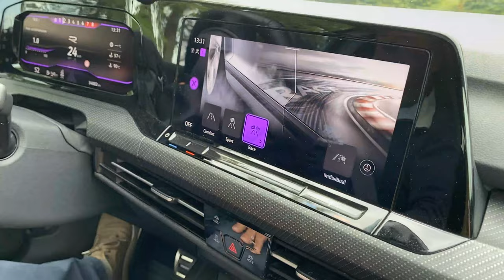TEST DRIVE RACE prova su strada Volkswagen GOLF 8R come modificare auto sportive massima potenza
9000 GIRI è il Centro Specializzato in Accessori ed Elaborazioni per auto sportive, oltre all'Abbigliamento F.I.A. espressamente dedicato ai piloti di auto da corsa.

Esplora le strade con un'esperienza di guida entusiasmante nel video "TEST DRIVE: prova su strada Volkswagen Golf 8R". Metti alla prova le tue abilità di guida e scopri come modificare le auto sportive per raggiungere la massima potenza. La Volkswagen Golf 8R è già una vettura potente di per sé, ma in questo video ti mostreremo come puoi portarla a un livello superiore. Affronta la strada con fiducia mentre testiamo le prestazioni di questa magnifica auto, analizzando le sue caratteristiche, la reattività del motore e le capacità di manovra. Inoltre, scoprirai le tecniche di car tuning che possono trasformare la tua Golf 8R in una macchina ancora più potente. Dal tuning del motore all'aggiornamento delle sospensioni e dei sistemi di scarico, esploreremo le modifiche che puoi apportare per massimizzare le prestazioni della tua auto sportiva. Segui il nostro esperto pilota mentre conduce il test drive, fornendoti commenti dettagliati sul comportamento della vettura e sulla sensazione di guida. Non perdere l'opportunità di scoprire come modificare auto sportive alla massima potenza e vivere l'emozione di un test drive avvincente. Preparati a vivere un'avventura su quattro ruote con la Volkswagen Golf 8R!

Siete pronti per l'esperienza che avete sempre desiderato? È finalmente arrivato il momento di mettervi al volante e provare la potenza della Volkswagen Golf 8R. Nel nostro entusiasmante video vi mostreremo tutto quello che aspettavate. Avrete l'opportunità di guidare questa fantastica auto sportiva e scoprire di persona come modificarla per ottenere prestazioni eccezionali. Proveremo l'auto su strada, spingendola al limite e verificando le sue prestazioni in condizioni reali. Condivideremo con voi preziosi consigli su come guidare al meglio, ottimizzare le prestazioni e sfruttare al massimo i 9000 giri del motore. Inoltre, vi sveleremo i segreti dell'elaborazione auto, mostrandovi come potete modificare la vostra Golf 8R per renderla ancora più potente e performante. Vi guideremo nel processo di portare l'auto in officina e vi mostreremo i costi e le opzioni disponibili per le diverse modifiche. Non solo vi faremo provare l'auto da corsa dei vostri sogni, ma vi forniremo anche una dettagliata recensione delle sue caratteristiche e del suo comportamento su strada. Non lasciatevi sfuggire questa straordinaria opportunità di vivere un vero test drive e scoprire tutto sulle auto sportive e sull'elaborazione.

Oppure telefonarci in sede:
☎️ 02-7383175